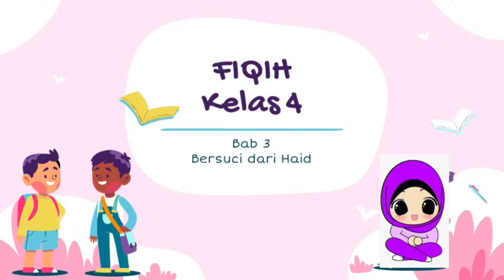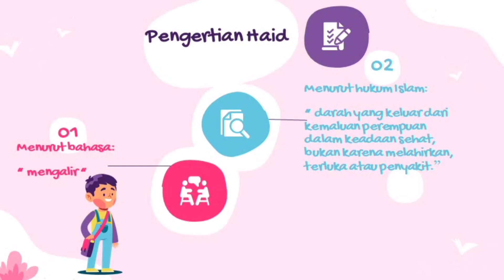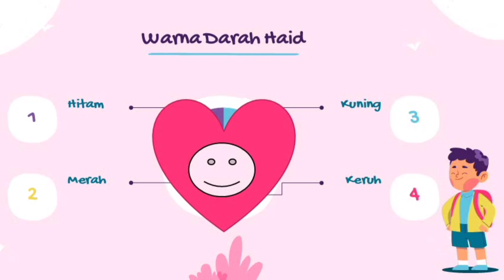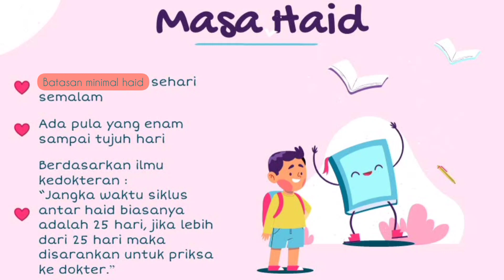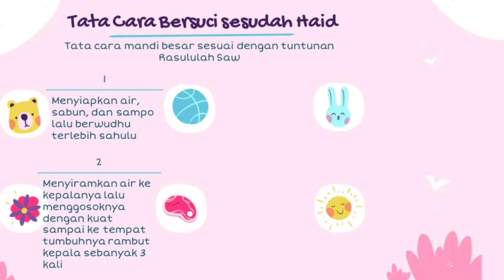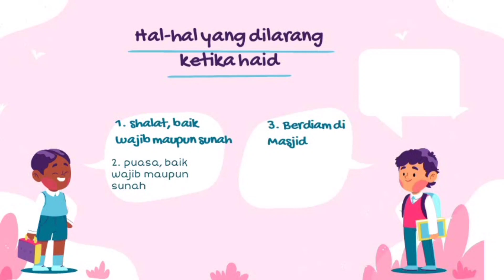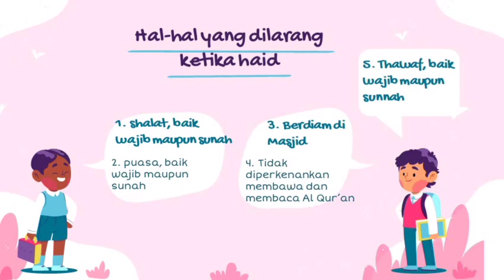Fiqih•Kelas 4•Bab 3. Bersuci dari Haid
Haid merupakan salah satu tanda baliq bagi perempuan..yuk kita pelajari lebih lajut😉